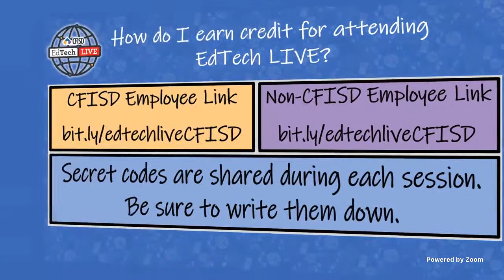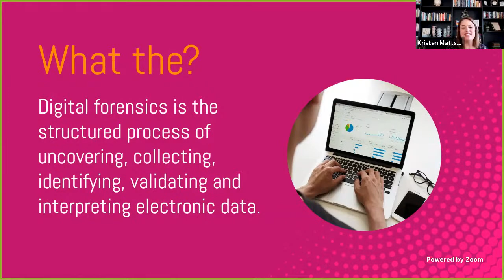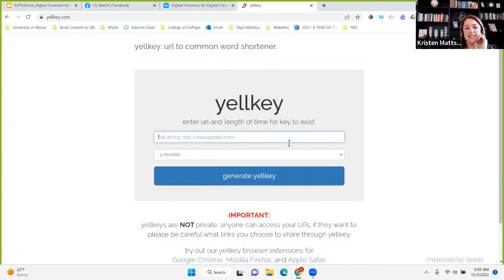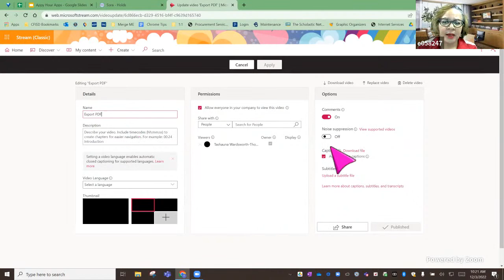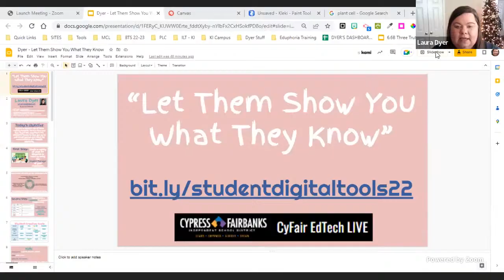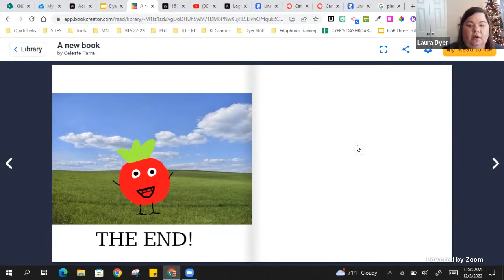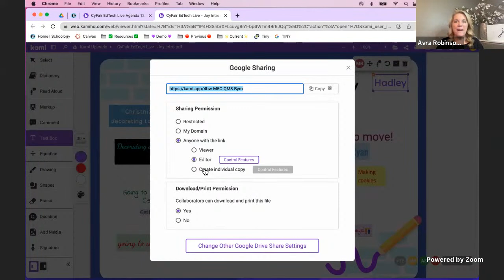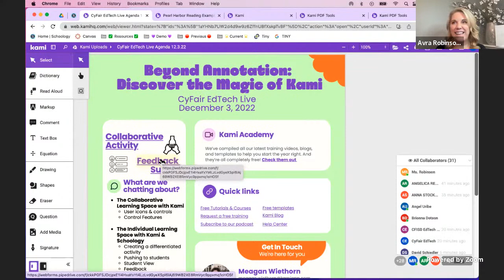EdTechLIVE Channel A - Dec. 2022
Please go to https:/ for session information
Welcome to EdTech Live! Please note these videos are archived for your pleasure- they are not eligible for PD credit after the event.

00:00 .
29:00 Digital CSI for Digital Citizens - Kristen Mattson
01:32:55 Appy Hour - Tashauna Wardsworth-Thomas
02:32:37 Let Them Show You What They Know - Laura Dyer
03:34:26 Beyond Annotation: Discover the Magic of Kami - Avra Robinson

Music Credit source: Wevideo.com  Songs include: Rock Shopping Mall (Instrumental), Born to Win, Funk that Feelings (Instrumental).